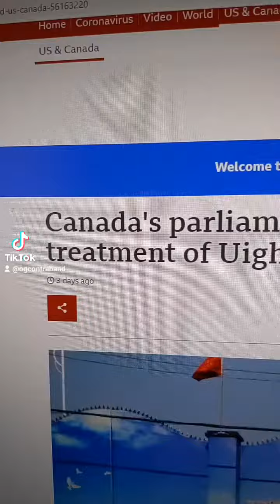Canada falls for American Anti Chinese propaganda classifying China Uighurs treatment "genocide"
Canada falls for American Anti Chinese propaganda classifying China Uighurs treatment "genocide" breaking news